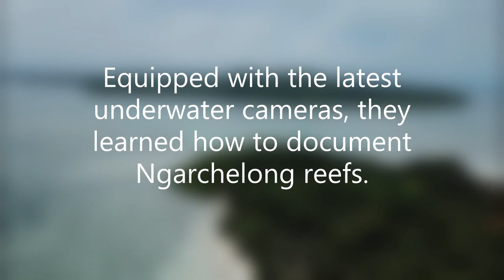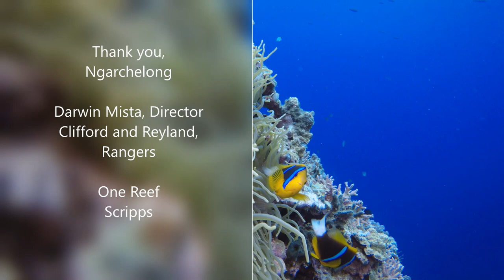Cutting Edge Technology Used by Traditional Stewards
In March 2019, OneReef and our science and technology partner, Scripps Institute of Oceanography, held training workshops for three OneReef partner communities to train key leaders in this powerful and novel image-based reef-monitoring technology. The two OneReef Community teams from Palau, and one from Pohnpei (Federated States of Micronesia) were trained in 3D photo-mosaics technology that collects high-resolution data on reef, fish and ocean bed.

The image-based monitoring tool is remarkable in that reef patches are imaged in 2D and stitched together into 3D photo-mosaics from which health indicator data are extracted. With the 3D photo-mosaic technology, coral reef community leaders and stewards can better keep their finger on the pulse of coral reef health, adjusting management and investments to maximize conservation outcomes.

With Pacific Island teams now wielding cutting edge coral reef monitoring science and technology previously only used by scientists, we are at a new frontier of coral reef conservation!